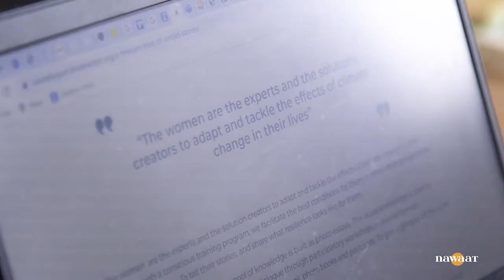ندوة المناخ، الرهانات الدولية والوطنية: حوار مع آسيا ڨزي، منظمة هيفوس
تزامنا مع انعقاد ندوة المناخ COP27 في مصر، تواجه تونس وغيرها من الدول تبعات التغيرات المناخية، ما يدفع للتساؤل حول التزامات الدول الملوثة ومساهمتها في المجهود الأممي للحد من التغيرات المناخية. محاور نناقشها مع آسيا ڨزي، منسّقة المشروع المناخي بمنظمة هيفوس